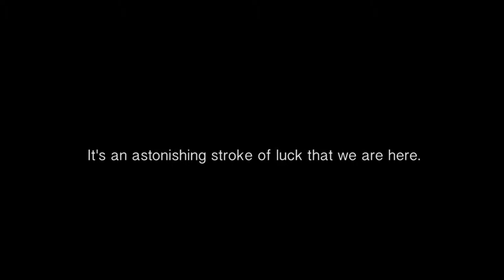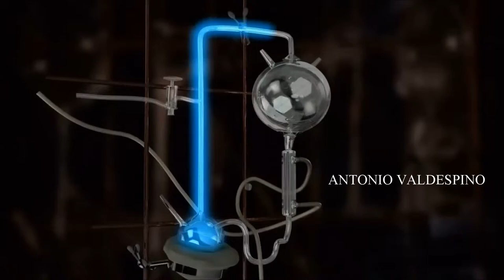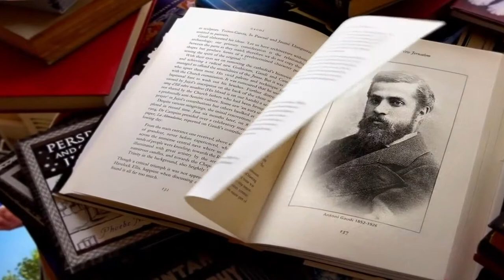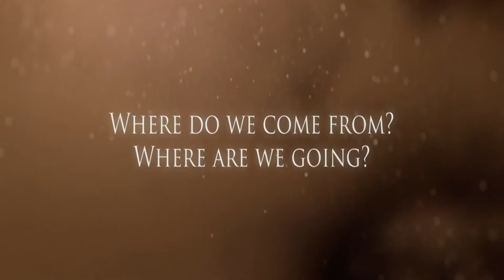Dan Brown: Origin (Fan Made Promotional Video)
A promotional trailer I made for Dan Brown's latest novel "Origin". Done in the style of a title sequence containing the names of the most prominent characters from the book.

Origin is a thriller from the author Dan Brown, which centers around the long standing conflict between religion and science. Set in various parts of Spain, and containing many references to the art of "Antoni Gaudi", it tells the story of tech genius, atheist and futurist "Edmond Kirsch", who is assassinated before making an announcement pertaining to a scientific discovery he believes will undermine the foundation of organized religion forever, and shatter the faith of billions. Leaving protagonist "Robert Langdon" to pick up the pieces and unravel a mystery that will have profound implications for mankind.